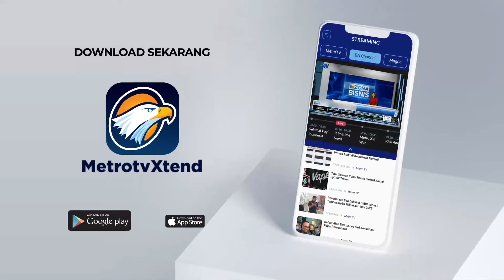Belasan Rumah di Kompleks Asrama TNI AD Hangus Terb*k*r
MetroTV, Belasan rumah di Kompleks Asrama TNI Angkatan Darat di Jalan Urip Sumoharjo, Kecamatan Kalidoni, Palembang, Sumatera Selatan ludes terbakar. Polisi kini menyelidiki penyebab kebakaran.